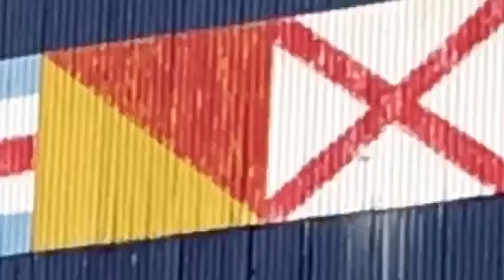A trip out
In which Mike and Michael visit the Mary Rose.